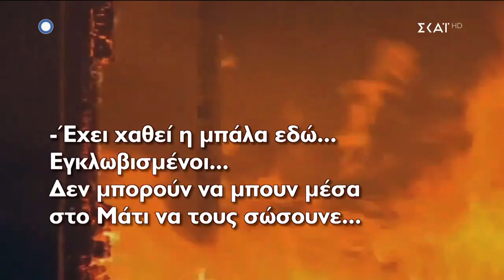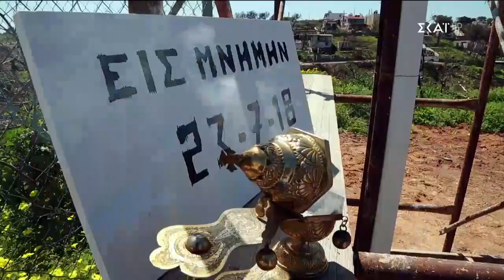Μάτι: Τα Ντοκουμέντα Μιλούν | 02/05/2019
α κρίσιμα λάθη και τα αναπάντητα ερωτήματα σε μια μεγάλη έρευνα του Αλέξη Παπαχελά.